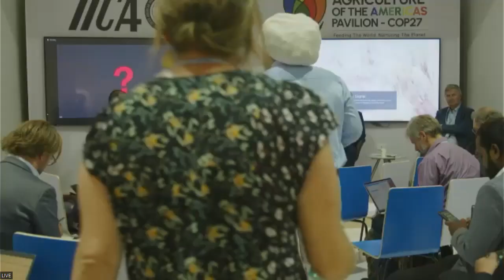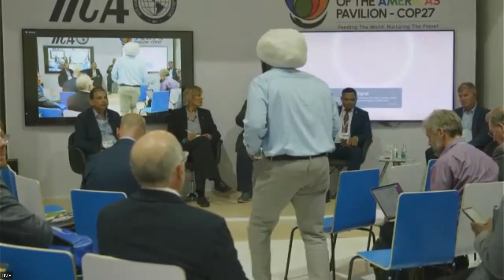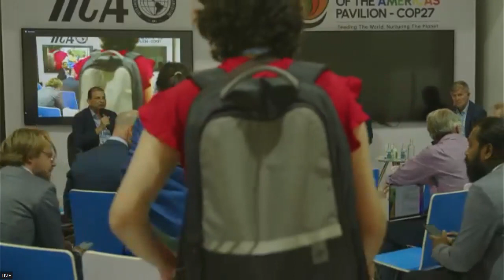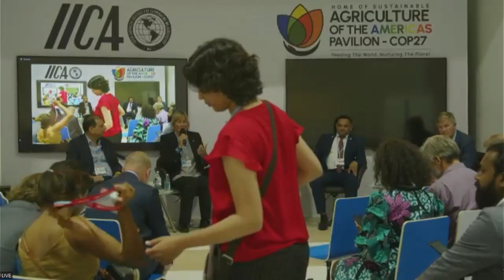9-11-2022 Sustainable Food Systems, Voices from the Frontier